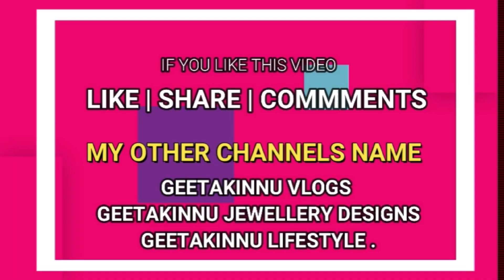घुटने कमर हाथ-पैर जोड़ों का दर्द एकही बार में ख़त्म जैसे कभी था ही नहीं/Joint Pain Relief Remedy/knee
रोजाना 1 गिलास पीने से जोड़ों का दर्द, सूजन घुटने का दर्द,कट कट की आवाज़ होगा ठीक /Knee Pain Remedy @geetakinnurecipeshindi
फ्रेंड्स आज मैं आपके साथ शेयर कर रही हूं जोड़ों के दर्द घुटनों के दर्द कंधे के दर्द कमर दर्द या किसी भी प्रकार के दर्द के लिए 3 घरेलू नुस्खे जिन  को इस्तेमाल करने के बाद आपको बहुत ज्यादा आराम मिलेगा जितनी भी चीजें इस वीडियो में मैंने इस्तेमाल की है सब आपको घर में ही मिल जाएगी फ्रेंड अगर आपको मेरा यह वीडियो पसंद आता है तो वीडियो को लाइक करें दूसरों के साथ शेयर करें कमेंट करना बिल्कुल मत भूलेगा और चैनल पर पहली बार आए हैं तो इस तरह के घरेलू नुस्खे में लाती रहती हूं अपने चैनल पर तो मेरे चैनल को सब्सक्राइब करना बिल्कुल ना भूलें
Friends, today I am sharing with you 3 home remedies for joint pain, knee pain, shoulder pain, back pain or any type of pain, after using which you will get a lot of relief, as many things I used in this video. All you will get at home Friend if you like this video of mine then like the video share it with others don't forget to comment and this is the first time on the channel I keep bringing home remedies like this Don't forget to subscribe my channel on your channel